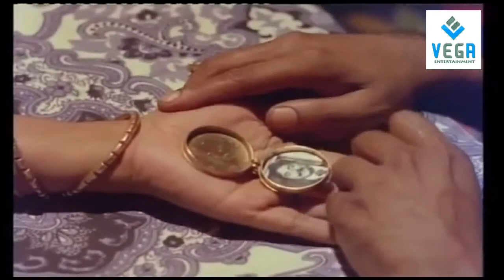Pappu Movie Climax Scene || Pappu Movie Scenes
Pappu (film)
Directed By : Baby
Produced By : Raghu Kumar
Written By : K. Balachander
Screenplay By : Baby
Starring :  Prathap Pothen, Seema, MG Soman, Sukumari, Jagathy Sreekumar
Cinematographer : K. B. Dayalan
Edited By : K. Sankunni
Production Company : Dhanya
Distributed By : Dhanya